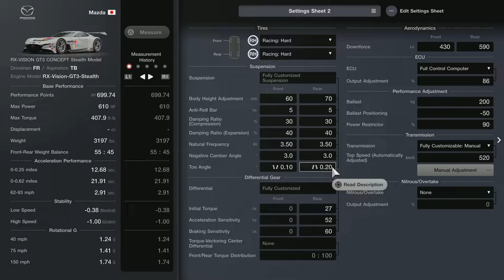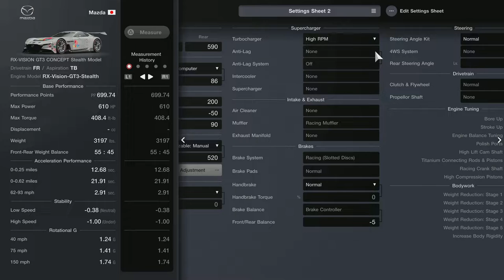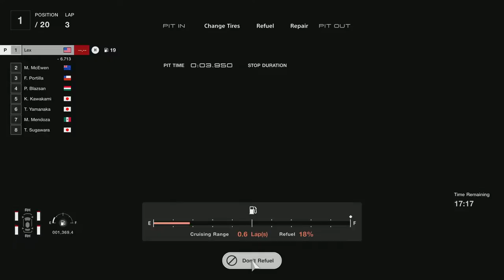Gran Turismo 7 *easy money